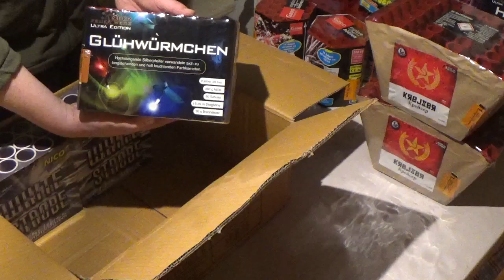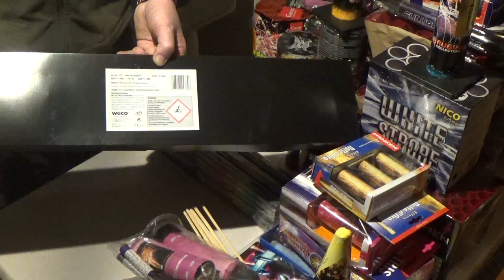Feuerwerk Unboxing 2016-2017 ( Röder Feuerwerk Teil 1)